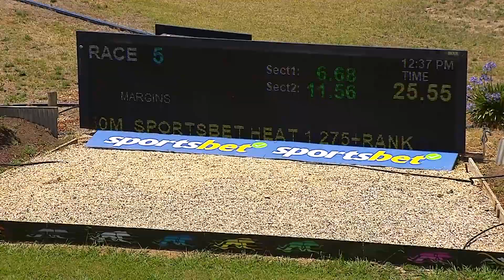SHP MON 01 JAN 24 R5